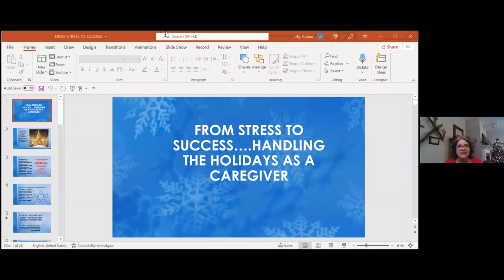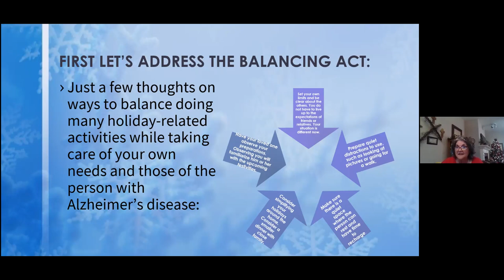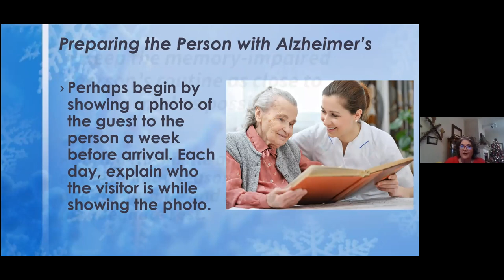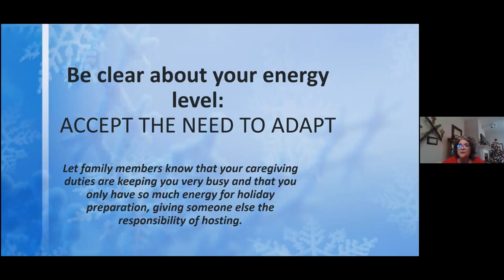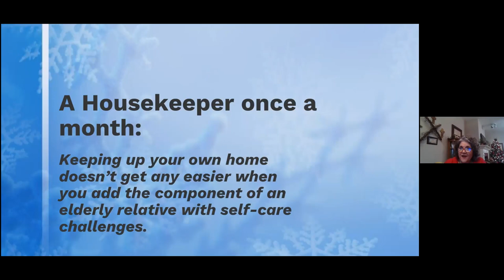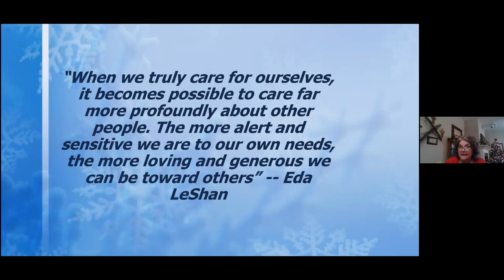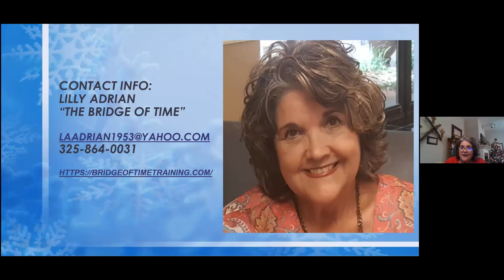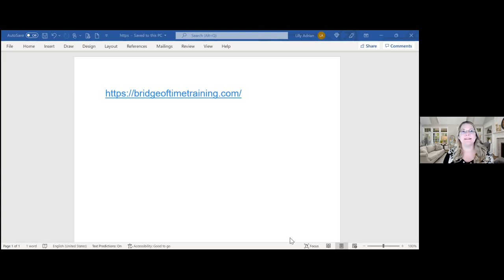“Caregiving & the Holidays: From Stress to Success!” Webinar Recording by Monticello West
Surviving the holidays while caring for a loved one with dementia can be stressful. Lilly Adrian, guest speaker, offers tips and support to help you go from stress to success during the holiday season. This is a recording of our webinar “Caregiving & the Holidays: From Stress to Success!” hosted on December 14, 2021.